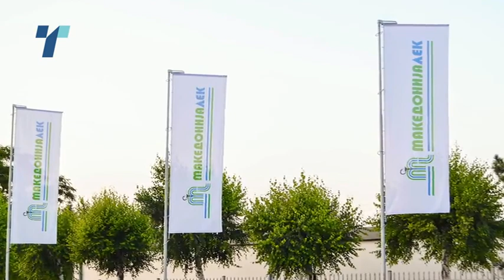МРП вакцините со декларации со изминат рок ќе се анализираат во меѓународна лабораторија